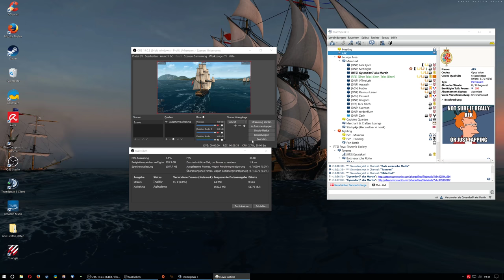Naval Action Patch 11.0 Battle Of Coral Bay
We helped our friends of DNP at the pb of Coral Bay. One of the first three danish port battles against a neutral port (pbs) after the patch 11.0.  Third succesfull of all nation and 2nd of the danish nation. At the same time other nations got some problems to join their pbs.

Did some mismatch with the recorded channels, I have a new pc and OBS had to be configured right what I didnt had done. So you hear our conversations which was funny but for some could be offensive - not for NA players for sure. ;)